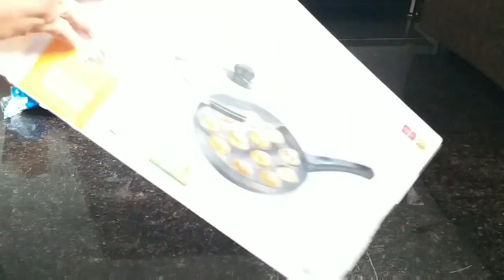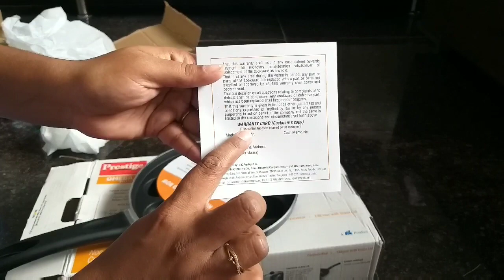Prestige Omega Deluxe Granite Cookware unboxing || Prestige Omega select plus Paniyarakkal unboxing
Prestige Omega Deluxe Granite Cookware unboxing
Prestige Omega select plus Paniyarakkal unboxing

Cook with love, it will add soul to your recipes😊

prestigeomegaselectplusnon-stickpaniyarakkalwithlid
prestigeomegaselectplusnon-stickpaniyarakkalwithlid(240mmblack)-gastopcompatibleonly